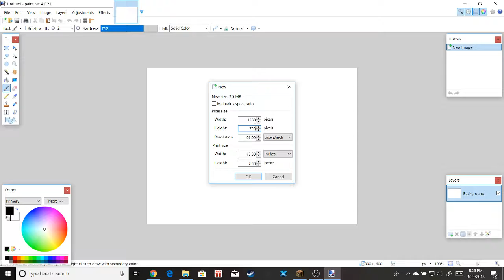DIAMONDS + IT'S THE MAP!!! | Minecraft Survival #5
►Today I play Minecraft survival and get a map and 4 diamonds!!